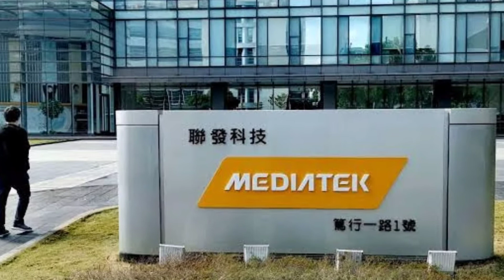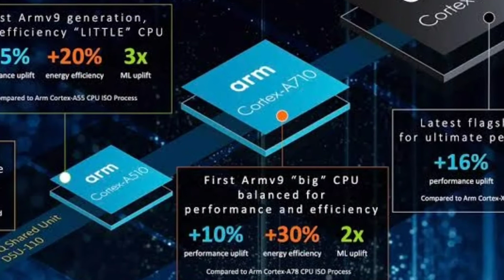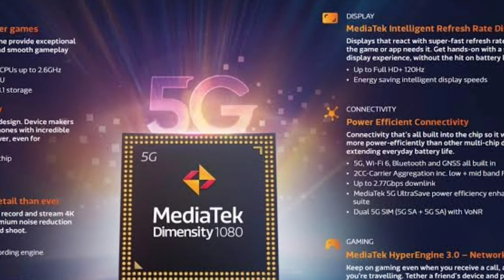مقارنه معالج سناب دراجون وميديا تك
بسم الله الرحمن الرحيم نشرح اليوم الفرق بين معالج ميديا تك وسناب دراجون سناب دراغون من حيث الكفاءه وقدرة التحمل وكثيراsnapdragon 732g
qualcomm معالج ميدتك معالج سناب دراجون